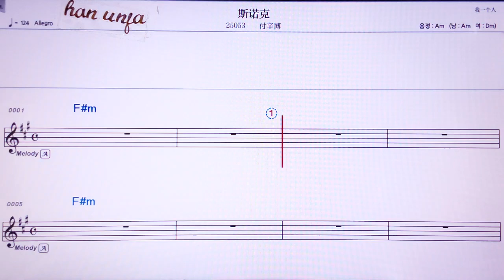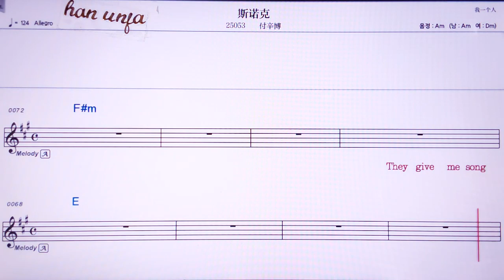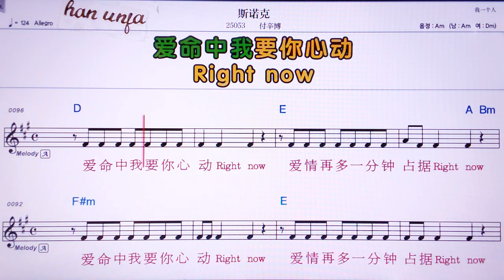💖쓰누이커/ 푸씬부어 👍MR,노래방, 악보, 코드,Karaoke With Sheet Music